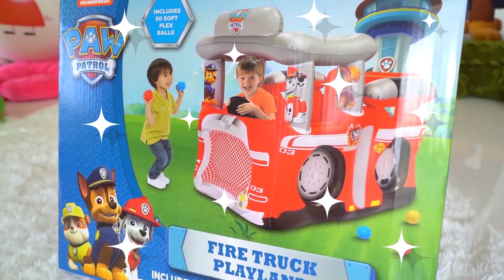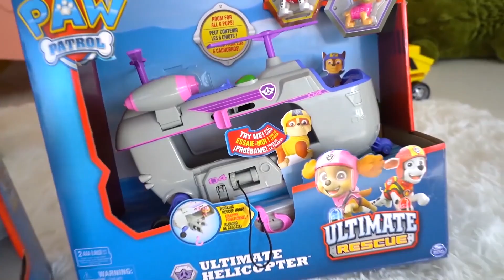다이아나와 로마, 깜짝 계란 놀기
다이아나와 로마는 Peppa Pig와 Paw Patrol 장난감이 거 한 깜짝 계란 안에 숨겨져있는 것을 발견했습니다.